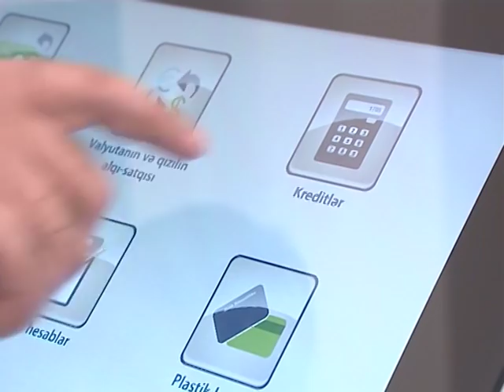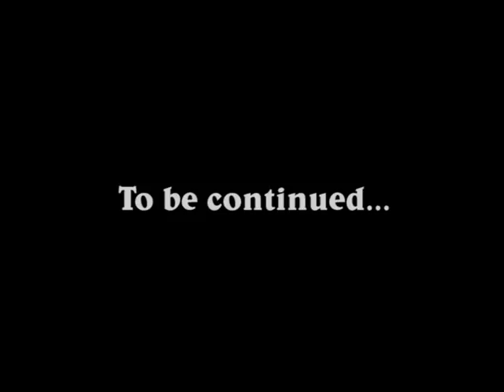Bizim Respublika - Bank Respublika